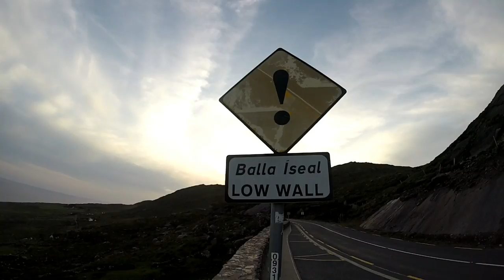Ring of Kerry (English)